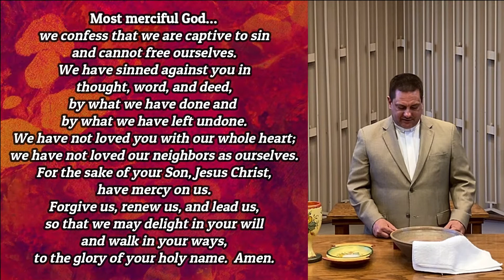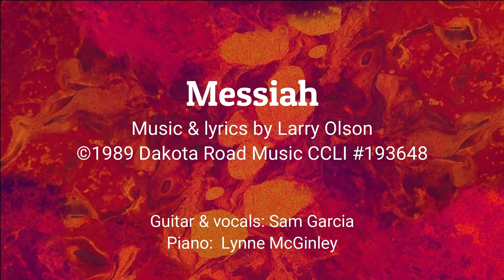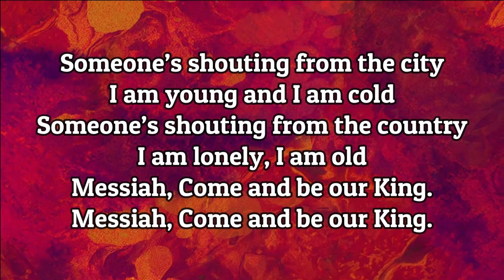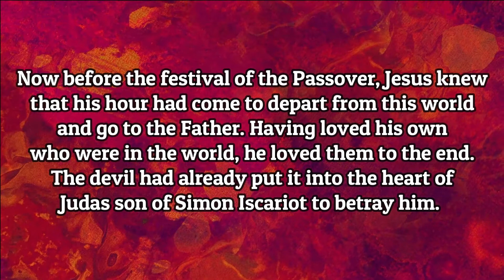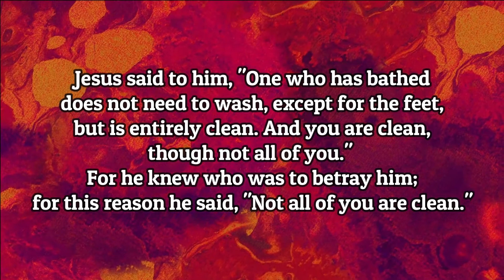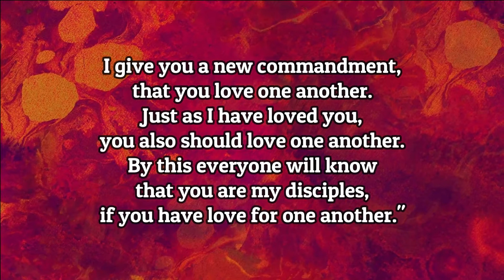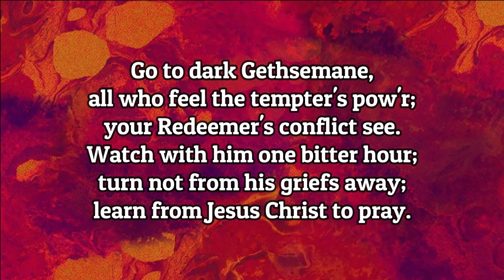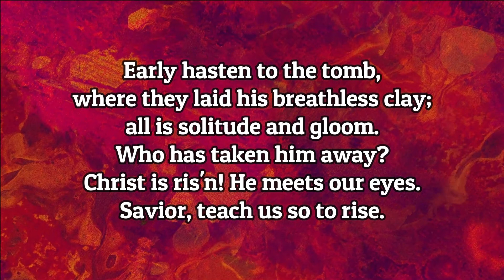Maundy Thursday Worship 2021 Prince of Peace Lutheran Church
Maundy means "commandment," specifically Jesus' directive for us to love one another.  With singing, confession, prayers, scripture, and the return of POP's choir, we enter Holy Week with celebration and courage for the days ahead.